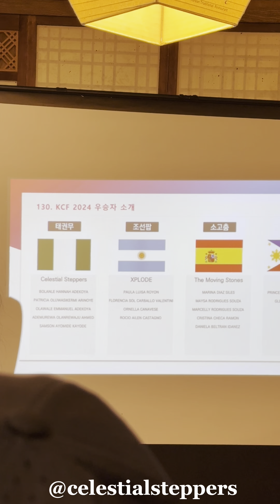📍 CELESTIAL STEPPERS Day 1 in South Korea 🇰🇷